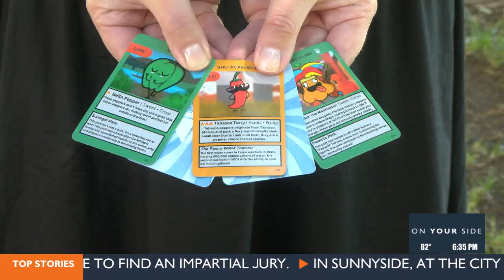Fiery food event in Pasco to feature a new contest and more new additions!